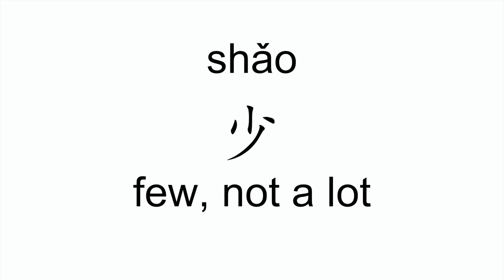How to pronounce shao (少/few, not a lot) in Mandarin Chinese